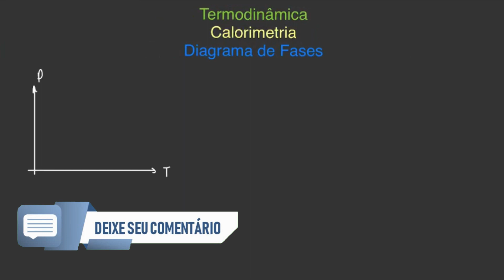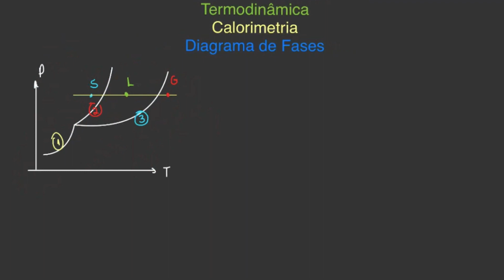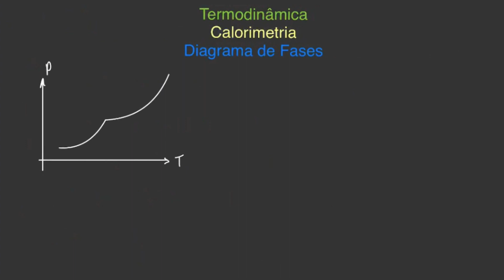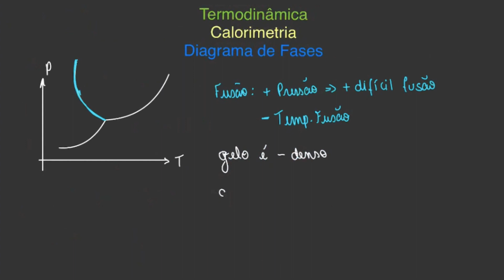TD05.5 - Diagrama de Fases